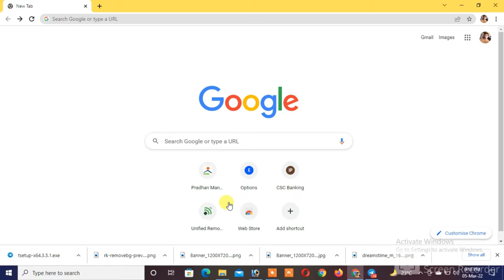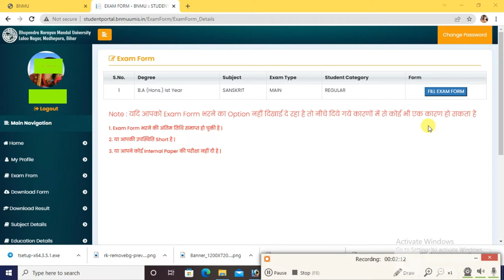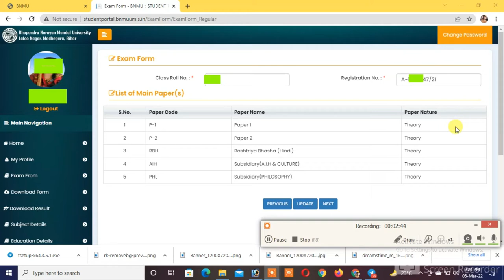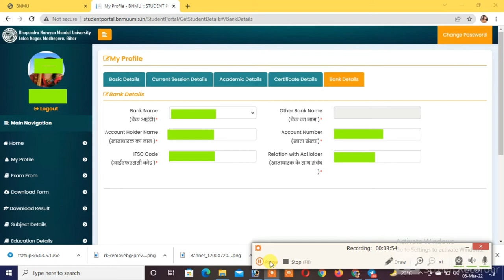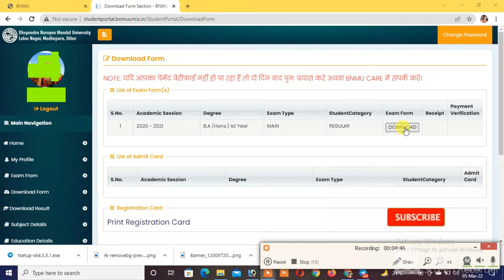BNMU MADHEPURA | PART 1 form fillup 2022 | Bhupendra Narayan Mandal University | how to form fillup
BNMU_PART-1_form_fillup2022#unique online portal#
WELCOME TO
unique online portal
is video me Bhupendra Narayan Mandal University (BNMU) madhepua bihar,  part-1 ka form fillup kasie karte hai step by step bataya gya hai.

video highlights :-
how to BNMU PART -1 FORM FILLUP
BNMU ka form kasie bhare
BNMU MADHEPURA
BA BSc online form fillup
last date part 1 form fillup BNMU

howToFormFillupPart-1
part-1kaFormKaiseBhare

about channel

I make technical video & provide latest technical information and make video regarding to online exam form and all types online form fill up step by step. And
i reach you the updates of all the notifications of central government and state government from this channel.